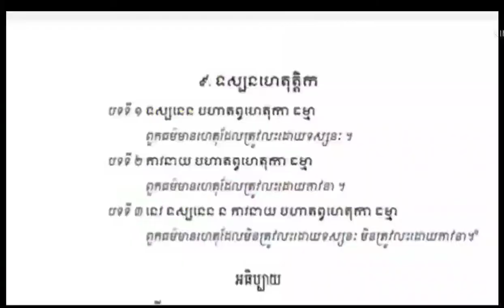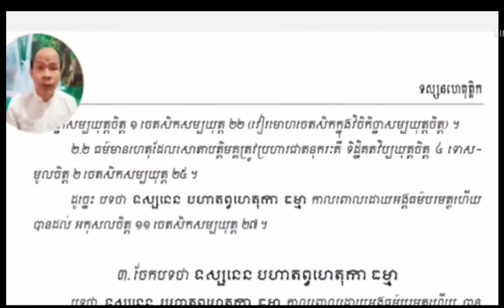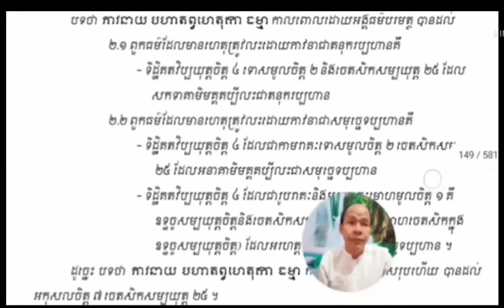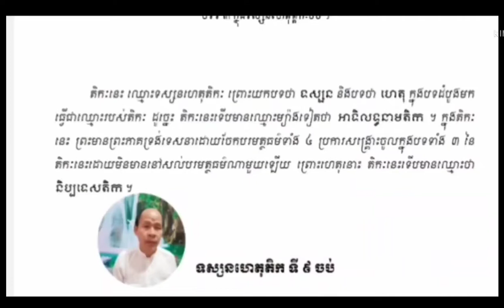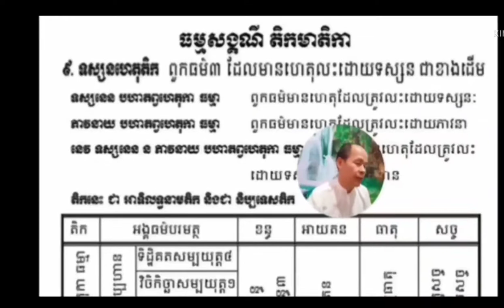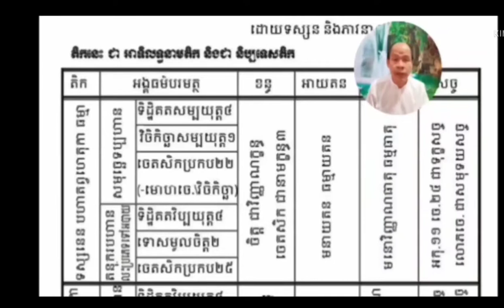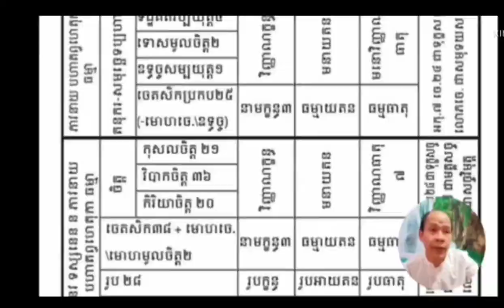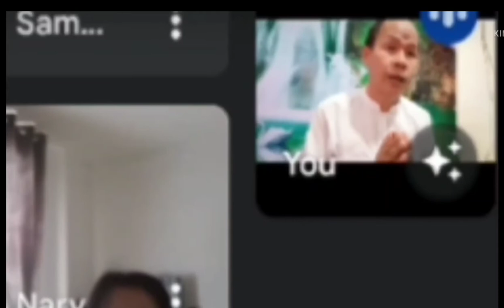៩. ធម្មសង្គណី តិកមាតិកា ទស្សនហេតុក ។ គង់ សុមិត្ត (សូមជួយចុចរូបកណ្តឹងផង)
ដើម្បីសិក្សាមេរៀនបន្ត និងរំលឹកមេរៀនមុនៗ មាននៅខាងក្រោមនេះ

២. ធម្មសង្គណី តិកមាតិកា កុសលតិក . អព្យាកតា ធម្មា ។